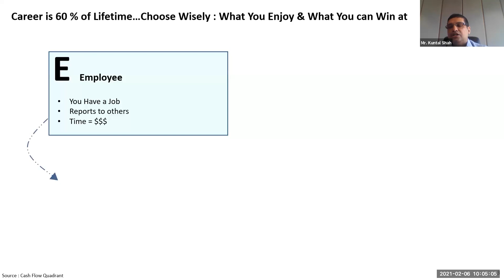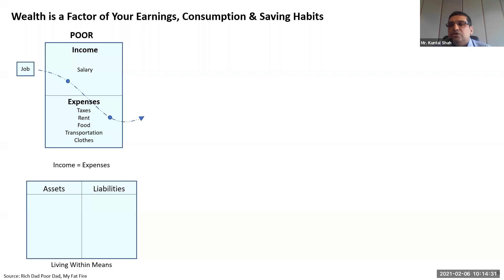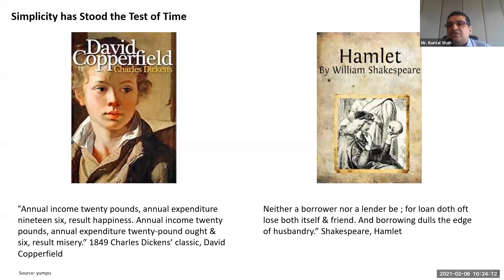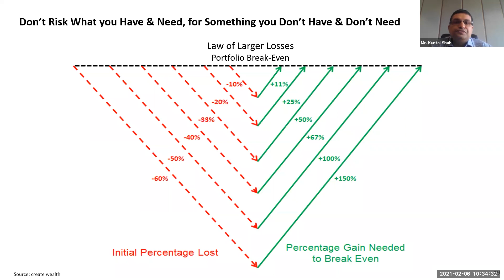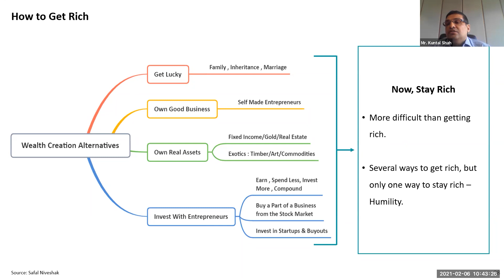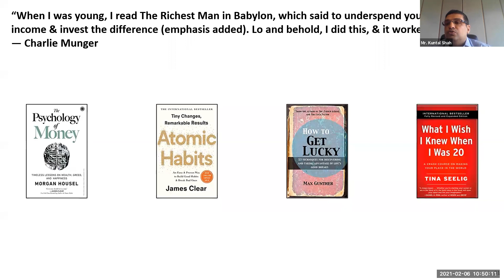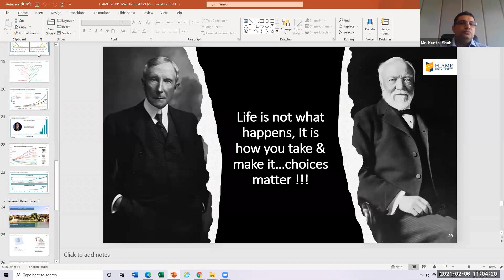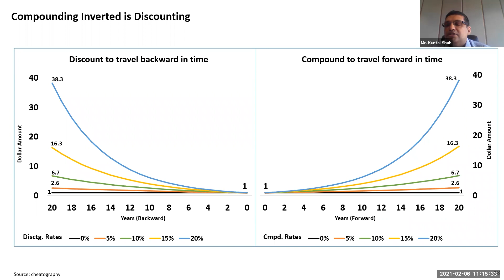Financial Literacy 06 | Savings, Wealth Creation, Preservation, Time Value and Role of Borrowings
Mr. Kuntal Shah discussed the importance of time-management, making a budget and tracking one's expenses early on so it can not only help use the power of compounding but also make sure one reduces wastage. He also discussed and connected how various books in literature and psychology help one learn about human behaviour and the power of saving and using money wisely. He recommended easy to understand and relate books which will help any listeners perspective about various aspects of one's life.

The Financial Literacy course will provide a comprehensive view of personal finance and financial investments to the FLAME University Undergraduate students. It will also familiarise the learner with various topics such as capital markets, personal savings, role of borrowing, the accounting language, asset classes – equity, fixed income, real estate, commodities etc., asset diversification, investment options, wealth creation, etc.

Speaker:
Mr. Kuntal Shah is a partner at the Oaklane Capital Management LLP and has an opportunistic inclination towards value-oriented and risk-controlled approach to investments. He has been an extremely successful investor over the past 2 decades and his investing success has come from exploiting the inefficiencies inherent in the markets. In the past he has added value through strategic inputs, networking and competitive intelligence, and board level decision making for the investee companies. He was part of a three member principal team supported by 20 professionals looking after a portfolio of $600 mn across various asset classes for a family office.

Mr. Shah has in-depth understanding of value investing with focus on risk identification and mitigation, emerging trends and opportunities in key growth sectors in India, taxation and accounting. He loves to teach on these subjects and in past has lectured at UTI Institute of Capital Markets, IIM (Ahmedabad), IIT (Mumbai), Symbiosis, FLAME and Chartered Accountants Institute, Mumbai etc. He is an Electronics Engineer from Pune University by education and a successful investor over the past two decades.